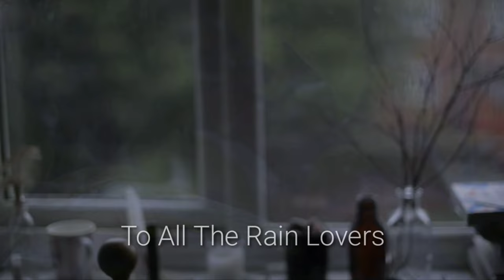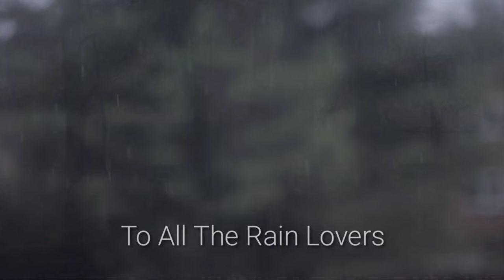Rain sound for sleeping | 1 hour | Relaxation | Sleep | Reduce Stress | Beat Insomnia | Rain Lovers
To All The Rain Lovers out there. 1 hour of rain in the forest sound with theta beats to assist you in sleeping, for relaxation, to reduce stress, to study,  to chill and even beat insomnia.
For the best result, relax your mind and body, and play this study music in background at comfortable volume while you have your relaxation session or while you sleep.

Transcend Beyond is a Music Channel with the mission to transcend you in every way possible. We are specialized in producing music to enhance you concentration level | Music to relax & lower down your stress, anxiety levels | Music to improve you sleep quality | Music to clean and purify all negativity, remove blocks that are holding you back | Music to help you in your manifestation process | Music to adjust your brainwaves | Music to connect with you intuition, find you soul expressions, align with the source and move to the higher frequencies.

Video Credit: Transcend Beyond, ArtHouse Studio, Ricardo Esquivel, Aduri Prem Kumar, and missdeena
Audio Credit: Transcend Beyond, Rel mus for peo